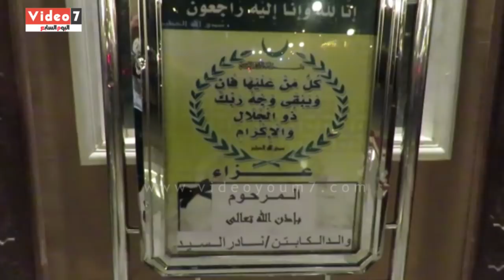رجاء الجداوى وحازم إمام وأبو رجيلة وشلتوت فى عزاء والد نادر السيد بمسجد الشرطة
حرصت النجمة رجاء الجداوى، وعدد كبير من نجوم الرياضة على تقديم واجب  العزاء لـ نادر السيد، نجم الأهلى والزمالك وحارس مرمى المنتخب